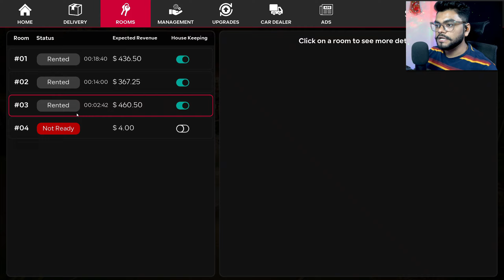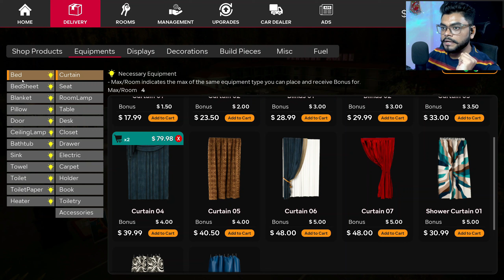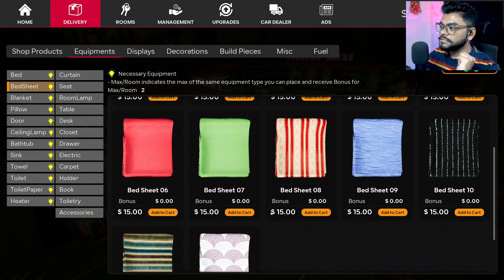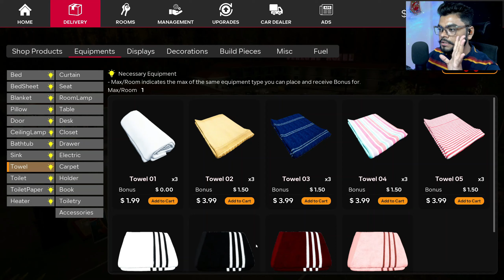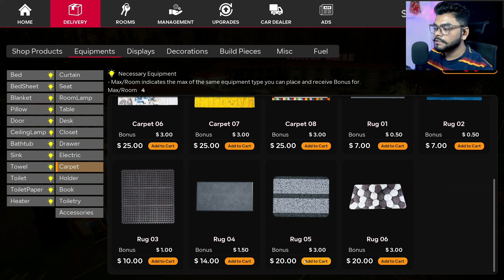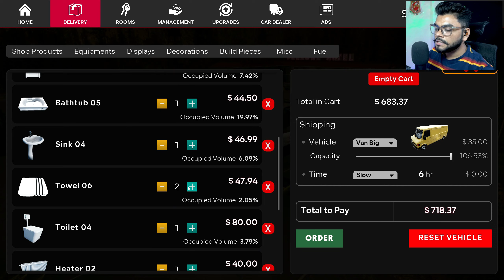I Spent 5000$ on INSANE Hotel Room Decoration in Motel Manager Simulator 7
In This Gameplay We Have To Be the manager of a motel alongside a shop and a gas station. Build, renovate, expand and grow your business to attract more customers. Clean, design and furnish your rooms. Choose styles, color schemes, equipments and decorations to create a unique atmosphere and get the maximum revenue possible. Keep your shop shelves full of products that travellers might need.